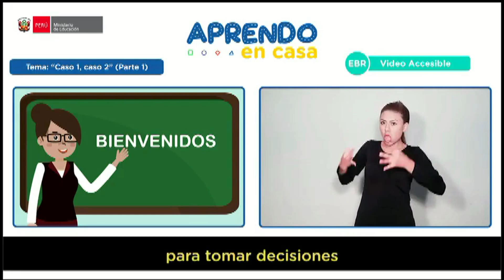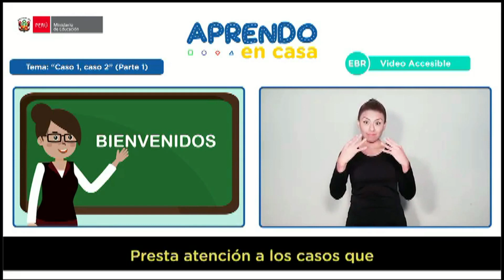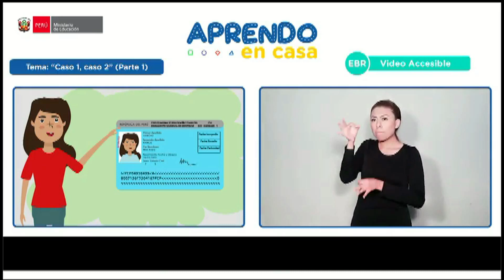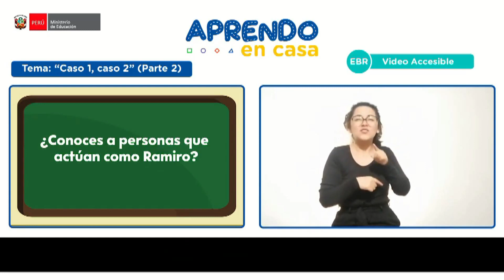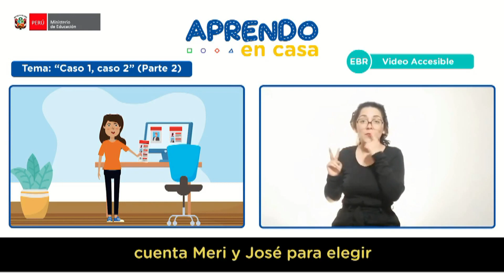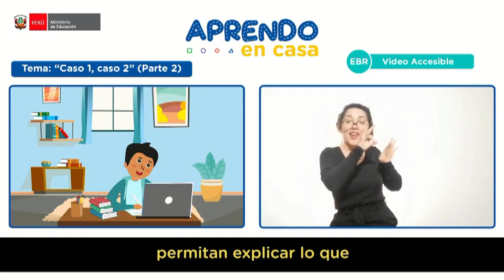5to y 6to primaria - AeC - Caso 1 Caso 2